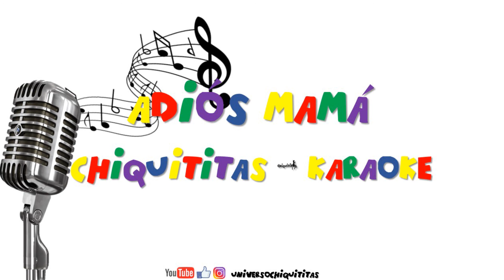CHIQUITITAS KARAOKE - ADIÓS MAMÁ - 2000